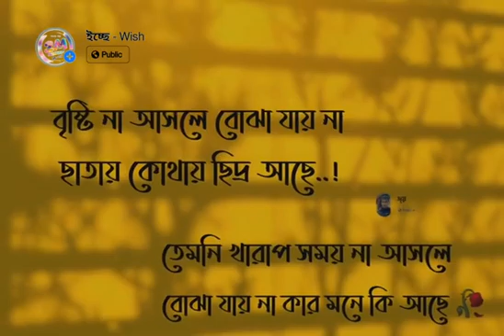Bangali sad WhatsApp status//sad status for WhatsApp